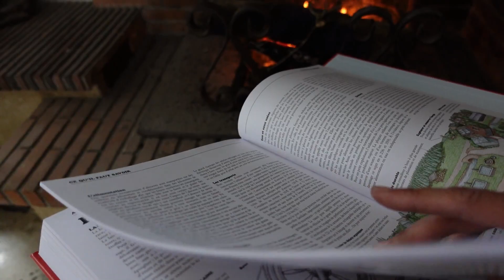Slow Living || Winter Cozy Moments in France || Quiet Fireplace || par Nathalie Chintanavitch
Come along with me for a quiet and simple day of my life in France :) In winter I really love the fireplace, watching the flames dancing and listening to the fire. I live in south of France and this is my first video in english so please excuse my french accent, and I hope you enjoy this moments of simple living with me ! I plan to make more videos in english now.